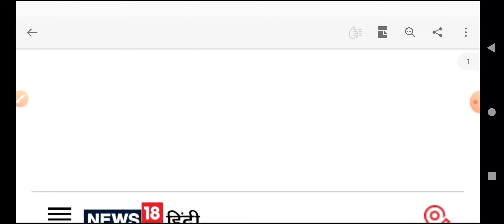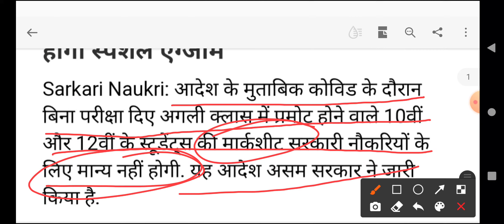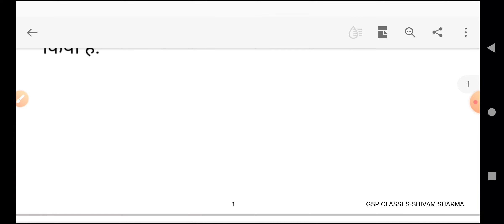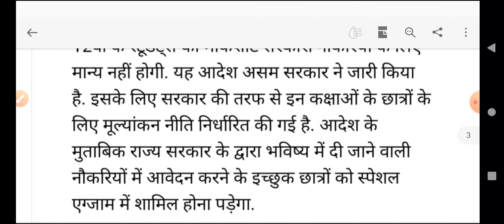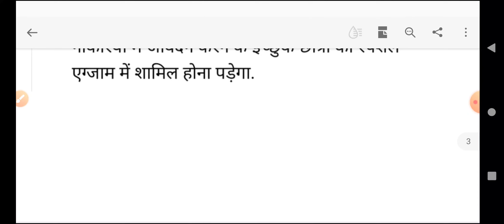10वीं और 12वीं में प्रमोट छात्रों को नही मिलेगी सरकारी नौकरी||सरकारी नौकरी के लिए देनी होगी परीक्षा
10वी और 12वी में प्रमोट छात्रों को नही मिलेगी सरकारी नौकरी,सरकारी नौकरी के लिए देनी होगी परीक्षा,